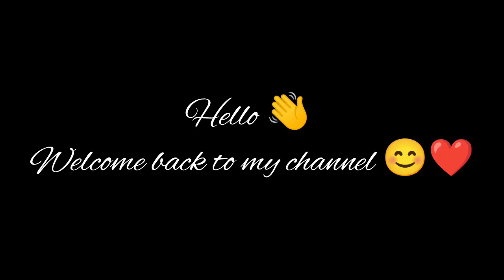how to draw little cute girl tutorial | step by step | artist | sannu shree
how to draw a little girl
how to draw a cute little girl
easy to draw girl
easy to draw a cute girl
easy girl drawing
easy cute girl drawing